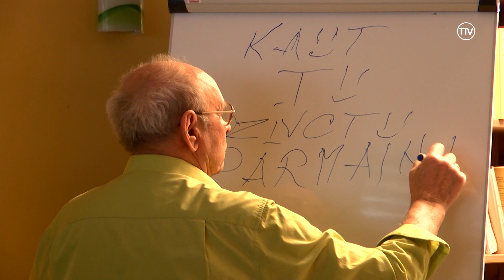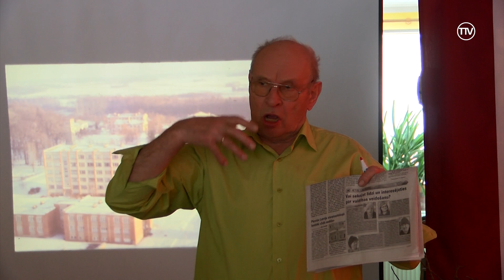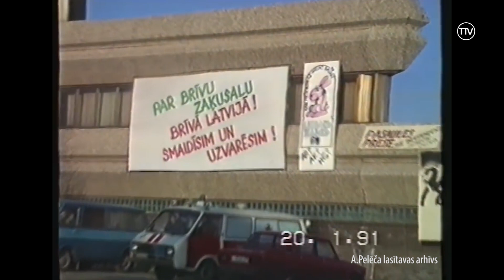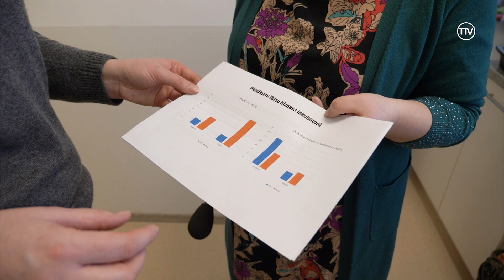Vakar. Šodien. Rīt. 27.01.2019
* Laidzē atcerējās barikāžu laiku
* Reida laikā pārbauda riepu atbilstību ziemai
* Biznesa inkubators Talsos aizvadījis līdz šim veiksmīgāko gadu